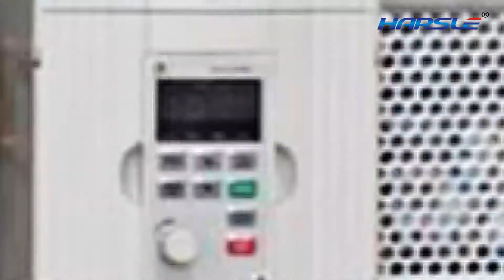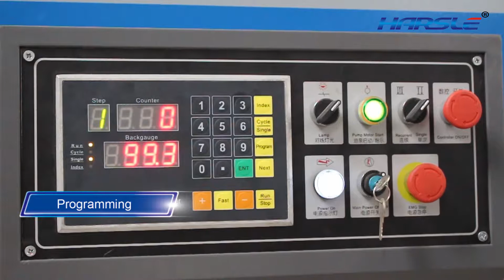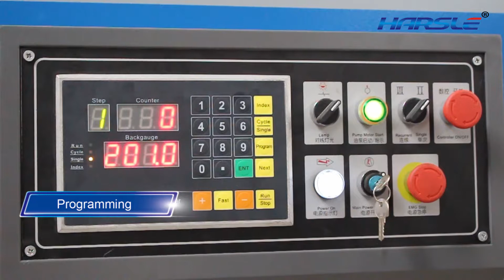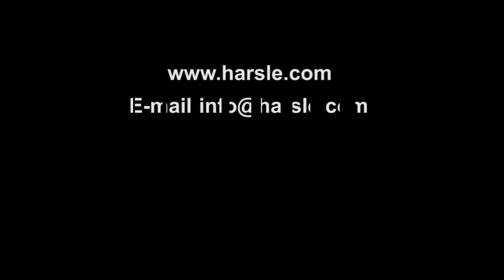hydraulic shearing machine4 2500 with MD11 1 system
Nanjing Harsle Machine Tool Co.,Ltd